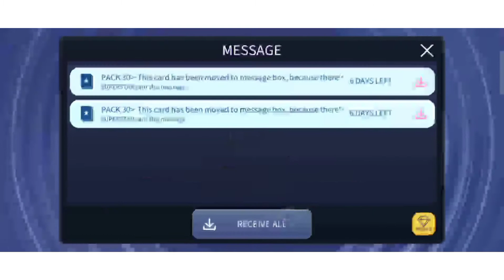[SUPERSTAR WOOLLIM] 1ST ANNIV. EVENT WEEK 2 ( COMPLETE LE AND PROFILE )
- LATE POST -